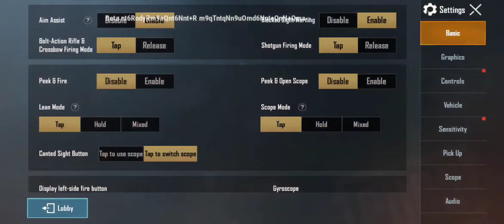سكوبين في سلاح واحد تحديث ببجي موبايل 0.18.0 | pubgmobile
كيفيه اضافه اسكوبين لسلاح واحد في ليه ببجي موبايل تحديث 0.18.0 واضافه الاسكوبين للسلاح pubgmobile new update two scope in same wepon 0.18.0 update pubgmobile